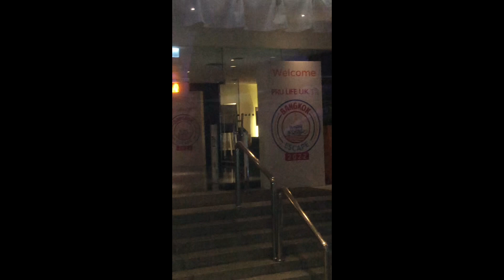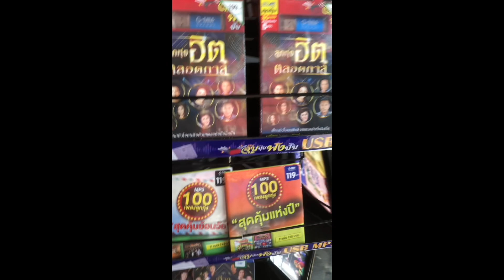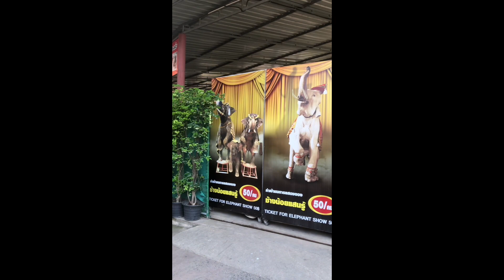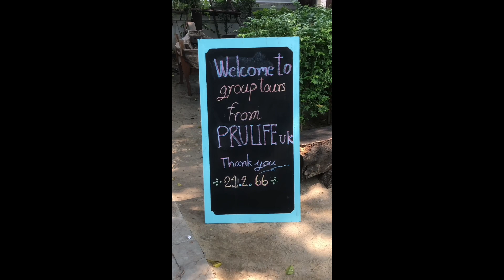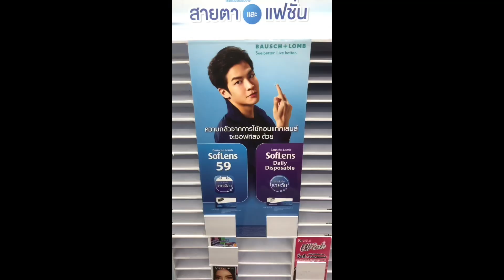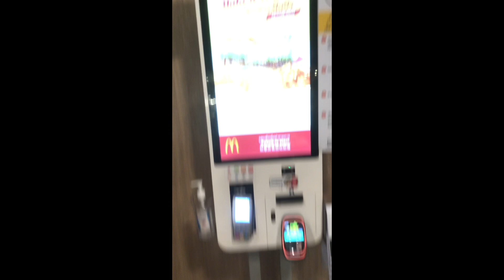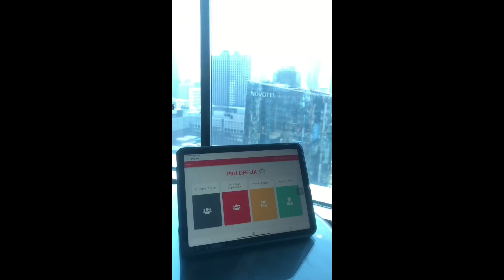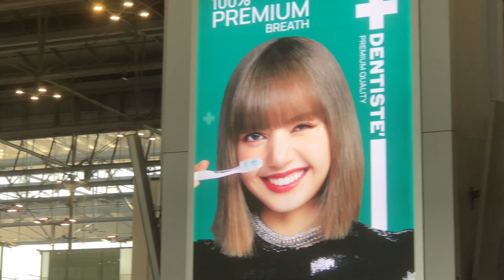Part 2 na ng kaepalan sa Bangkok!